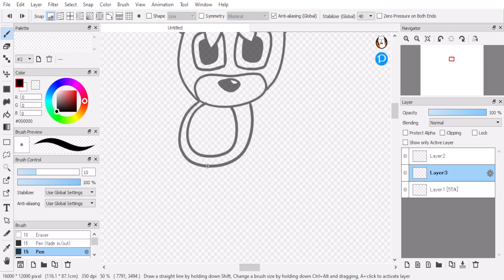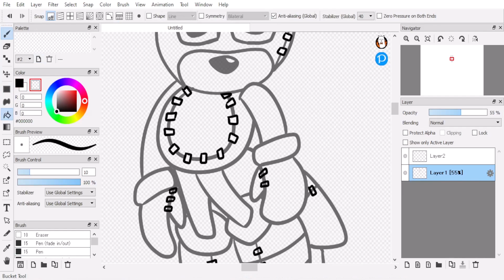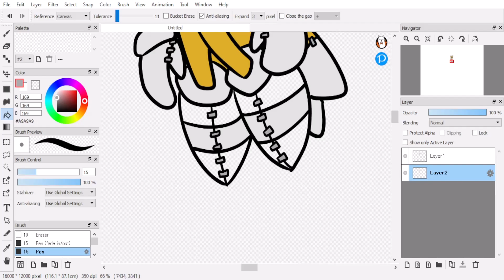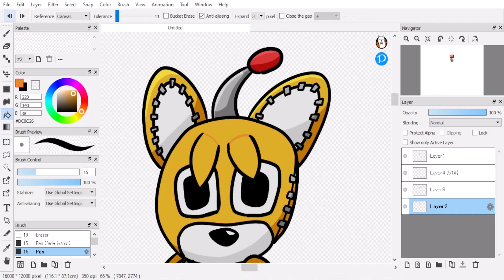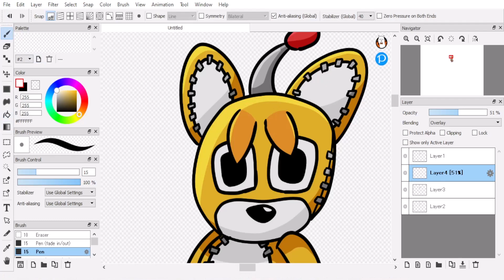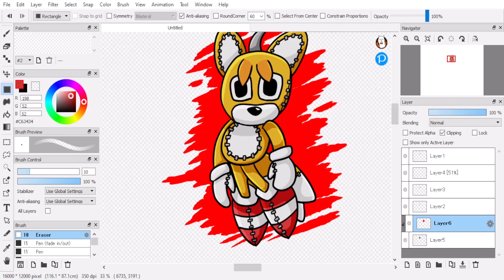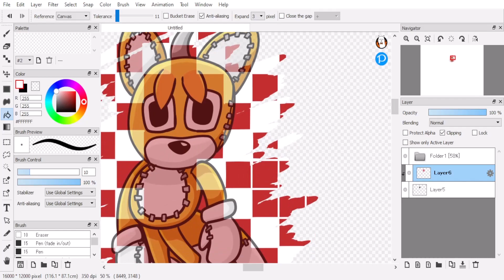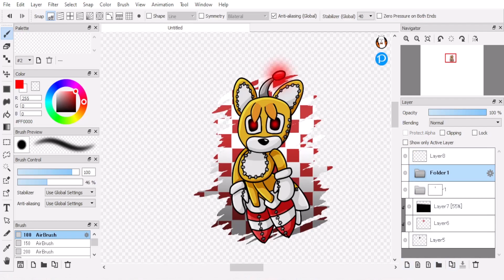Blazing - Fan SpeedArt - Tails Doll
Tails Doll from Sonic R, creepypasta? what's that?

If you're interested in seeing more from me, check my

Made using: FireAlpaca, Camtasia 2023, Artlist